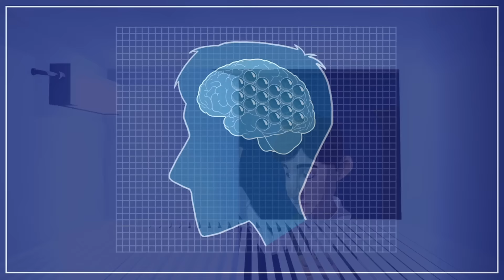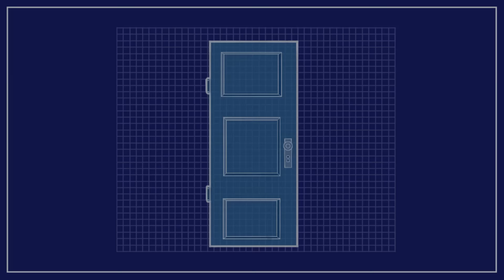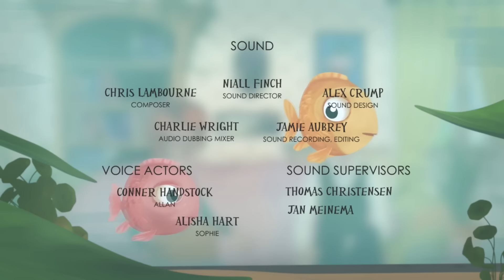Cute CGI 3d Animated Short Film ** OUT OF BOUNDS ** True to Life Animation by The Animation Workshop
Enjoy this funny and cute CGI Animated Short Film HOLA LLAMIGO by Charlie Parisi and Christina Chang from Ringling College.

to watch full films, cgi short animated films and VFX movies.

FILM SYNOPSIS: Allan’s phobias and boundaries from his Asperger syndrome are challenged when he must brave the outdoors to save his only friend, a pet fish named Paul.

FILM CREDITS: Director, CG Generalist – Viktoria Piechowitz. Animation Lead, Editor – Andreea Jebelean. Technical Art Director, Pipeline Manager – Adrian Walt. Character TD, CG Generalist - Stephen C. Brossman. Art Director Preproduction, Texture Lead, CG. Generalist - Laika A. Laursen. Art Director Production, Character Designer, Animator - Natalia Marcos. Light Lead, Render, CG Generalist - Ida Mårtenson. Concept Artist, Environment Artist, CG Generalist - Martin Zauner. Animator - Kirsten Bay Nielsen
Compositing - Oldrich Holy. Production Manager, Script, Animator – Signe T. Schmidt. Sound Director - Niall Finc, Sound Design - Alex Crump, Sound Recording & Editing - Jamie Aubrey, Composer - Chris Lambourne, Audio Dubbing Mixer - Charlie Wright. Voice Actors: Allan - Conner Handstock, Sophie - Alisha Hart